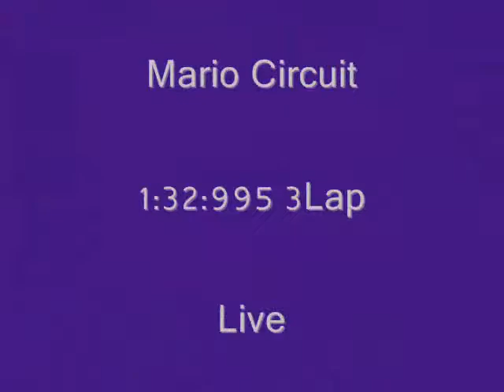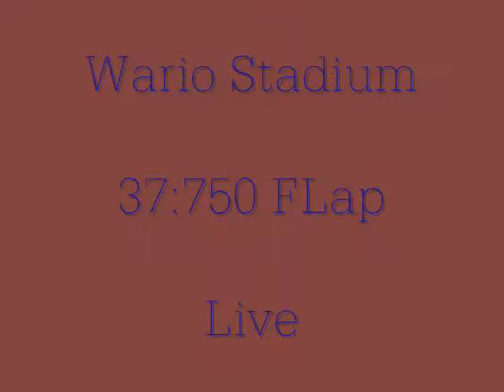PRB #2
PRB times.  The music is "Aerials" by System of a Down, "Parallel Universe" by the Red Hot Chili Peppers, and "All These Things That I've Done" by the Killers.